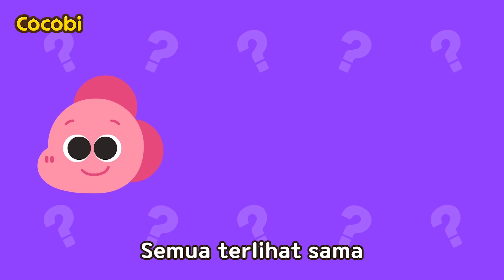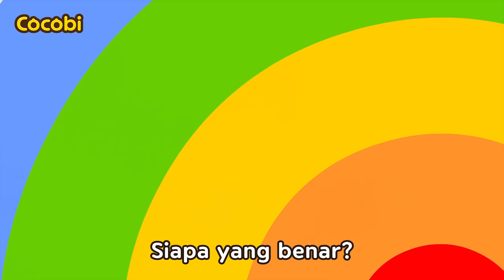Pahlawan Pink💗 vs Hitam🖤 | Lagu Untuk Anak-anak | Kids Songs | Cocobi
📑Lirik

Pink, hitam, pink, hitam
Saat temanku dalam masalah
Aku siap membantu
Kumpulkan kekuatan hati pink
Lindungi mereka
”Berubah!”
“Pahlawan Pink!”
“Dengan kekuatan CINTA!”
“Aku akan melawanmu!”
Pahlawan Pink Cinta!
“Kamu sekarang aman!”
Aku siap membantu
Kumpulkan kekuatan hati hitam
Lindungi mereka
”Berubah!”
“Pahlawan Hitam!”
“Dengan kekuatan KEGELAPAN!”
“Akan melindungi dunia!”
Pahlawan Hitam Kegelapan!
“Kami pahlawan Pink dan Hitam!”

Video Anak, Bayi Sajak, Kanak Kanak, Musik,